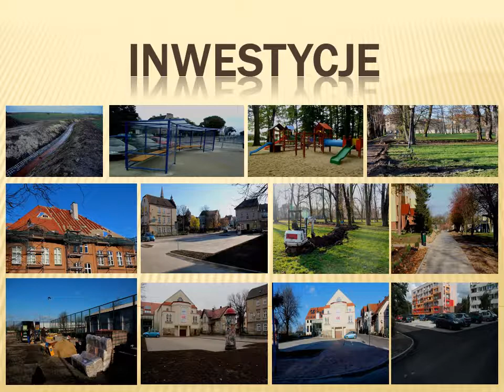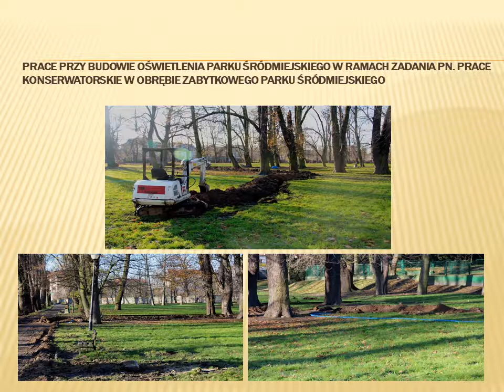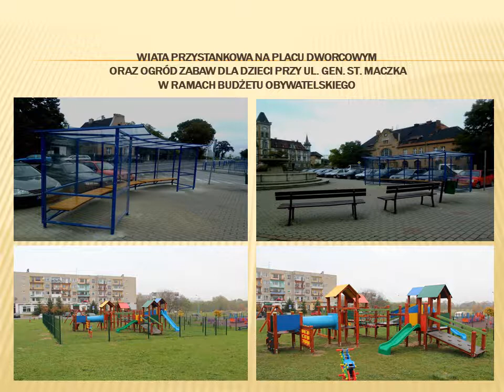Inwestycje Miasta Chojnowa 2017,2018